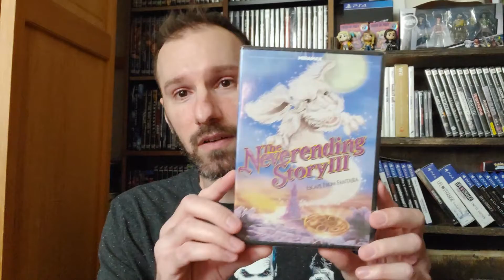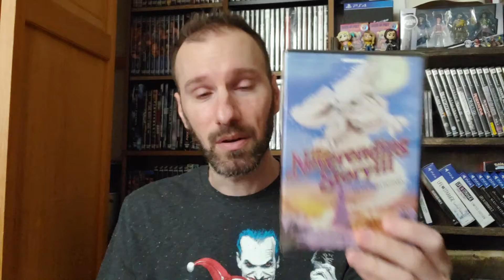Mail Packages Unboxing Out Of Print Blu Rays DVDs Video Games Episode 22 Movie Haul Movie Pick Ups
Episode 22 of my Mail Packages Out Of Print Youtube Series, where I showcase what I get and the value, what I can resell for and such.